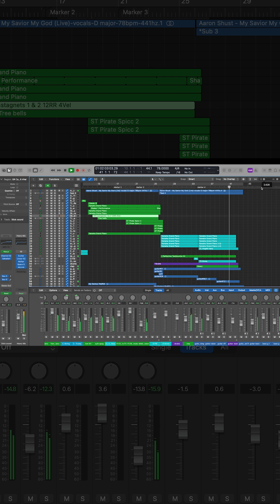RECREATION OF MY SAVIOUR MY GOD | PRASANNA KUMAR